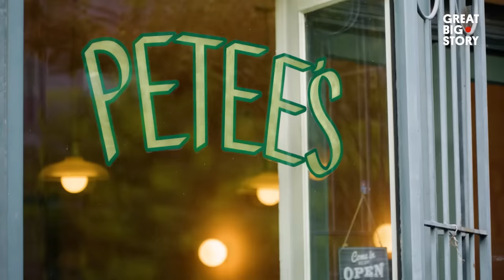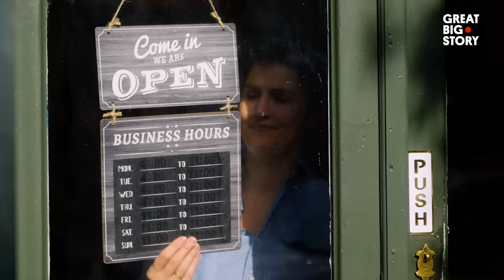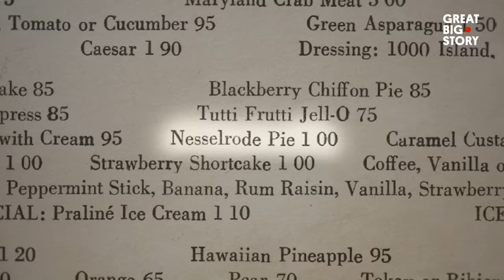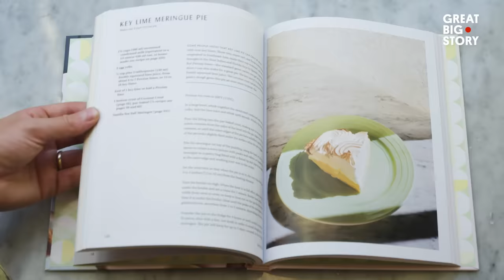Is This the Best Pie in New York?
The week of Thanksgiving, this small store is making a colossal 15,000 pies - that’s almost 90 pies an hour! The master baker behind this serious operation is Petra Paredez, and it’s safe to say, pie runs through her veins.

Growing up in her parents’ bakery in Virginia, Petra spent more time elbow deep in flour and butter than on the playground, soaking in the secrets of the pie game. After moving to New York, Petra met her husband on a first date and they immediately started planning a pie bakery together. Today, Petee’s Pie Company is a New York favorite, so there’s no surprise she’s earned herself the title ‘Absolute Best Pie in NYC’.

Our team in our London office got to try Petee’s Pies pumpkin pie too and LOVED it. 🥧

00:00 Intro
00:39 Meet the pie queen Petra
02:05 How to make a pumpkin pie
03:15 Recipes, recipes and recipes
03:39 Nesselrode Pie
03:57 It's pie szn baby!
05:22 GBS Team taste test!